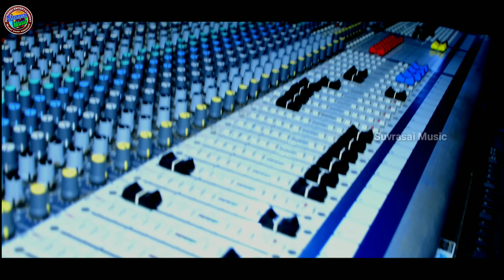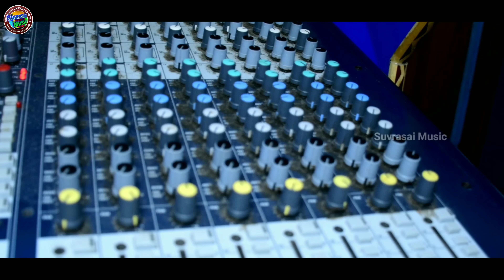Manar Katha Kahago Radhe | New Sambalpuri Video | Prakash Mahakud | Folk Song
🎬 Video Title : Manar Katha Kahago Radhe | New Sambalpuri Video | Prakash Mahakud | Folk Song | New Sambalpuri Song

🎙️ Singer
🎹 Arranger : Trishul Bhanja
🖊️ Lyrics : Srijeet Dash
💰 Producer : Prakash_Jal & Sonu Bhai
🎛️ Recorded At : Studio Melody Bargarh

1️⃣ Spotify :
2️⃣ Jiosaavn :
3️⃣ Amazon Music :
4️⃣ Resso :
5️⃣ Wink Music :
6️⃣ Gaana :
7️⃣ YouTube Music :

📜 Our All Video Topics :

01 . Sambalpuri Song
02 . Sambalpuri Video
03 . Sambalpuri DJ Song
04 . New Sambalpuri Song
05 . New Sambalpuri Video
06 . Sambalpuri
07 . Odia Song
08 . New Odia Song
09 . Suvrasai Music
10 . Srijeet Dash